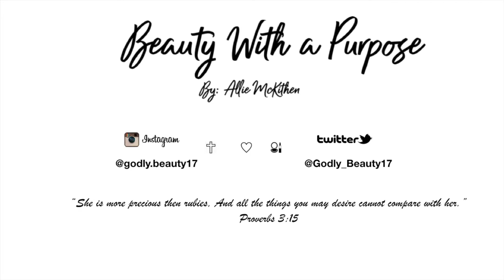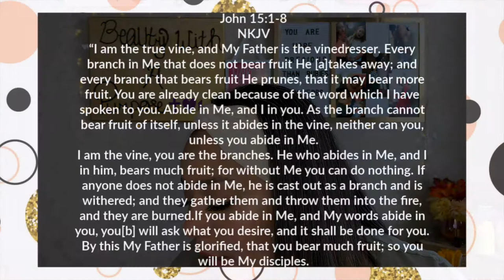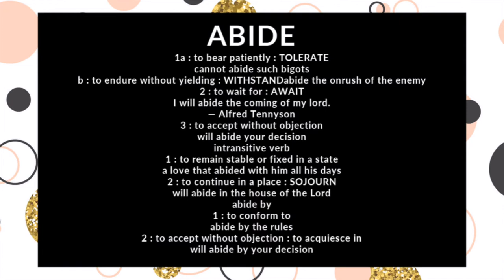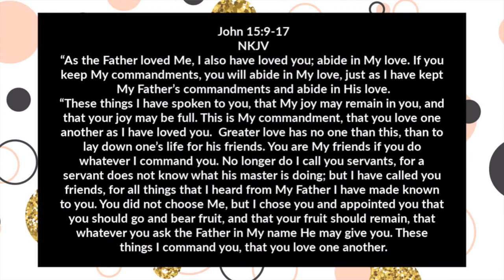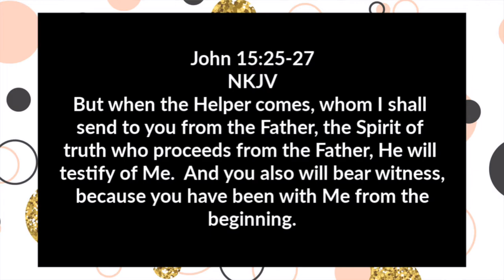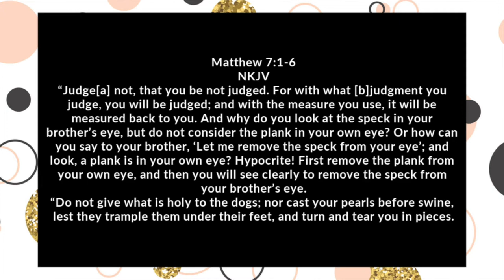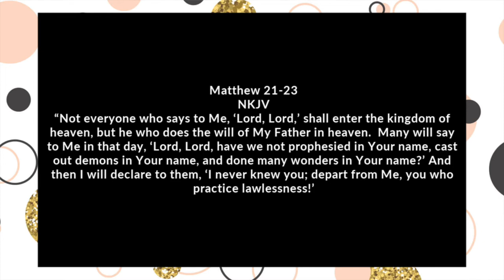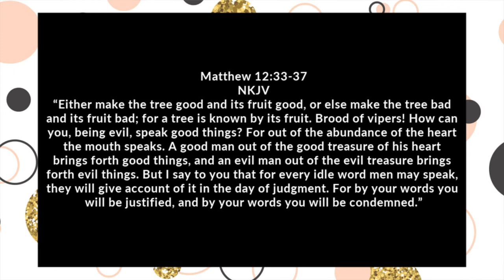Jesus Chats | Judging The Fruits of Yourself & Others | 2019